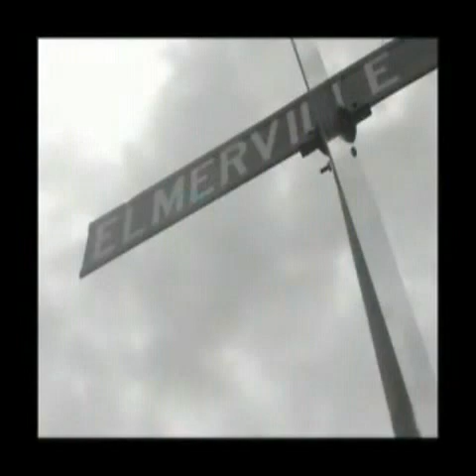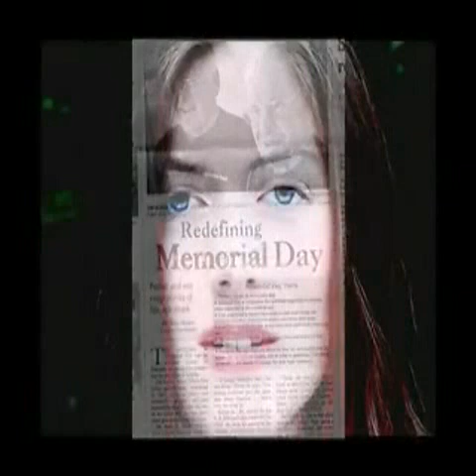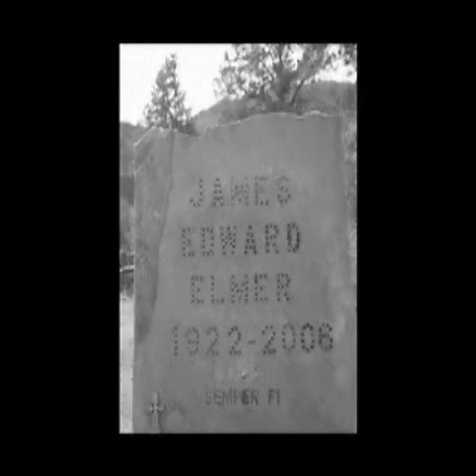Callaghan - Road To Elmersville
Callaghan, from England.